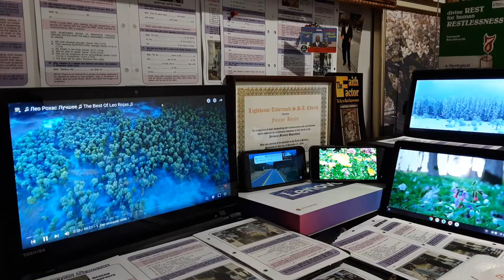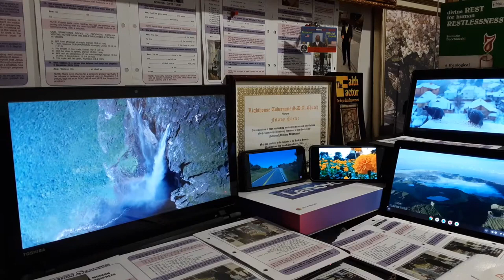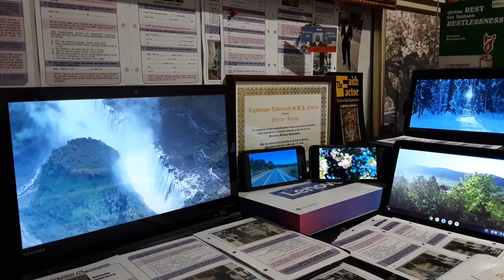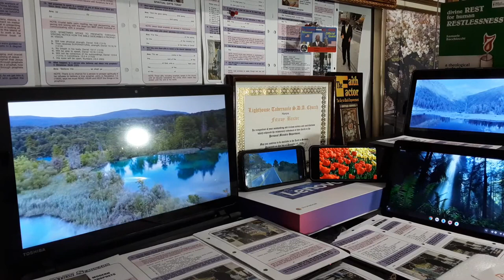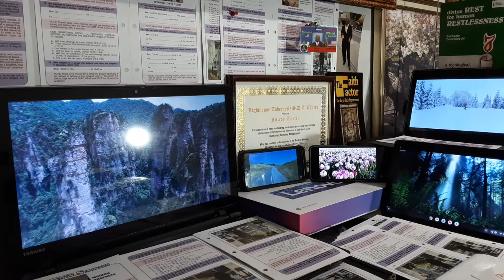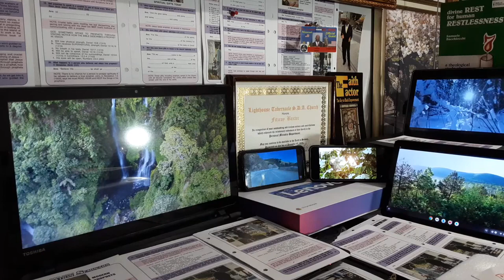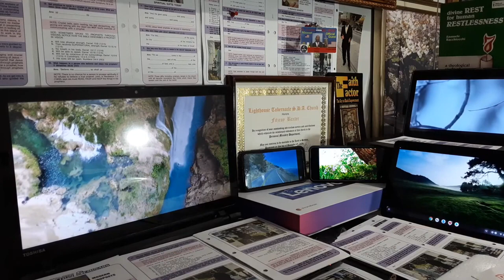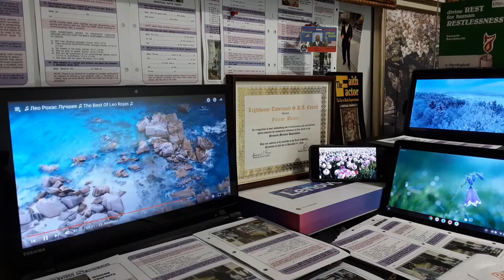EVERY KNEE SHALL BOW. Philippians 2 verses 10-11. BY Evangelist F Baxter. Nice video scenery.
powerful blessed inspiring uplifting soul searching gospel message ❤️ For more messages here is our YouTube links below zionswallbroadcast /evangelistfbaxter 🚨🌐🚨/elderfbsharingthegospel . kindly help us spread the gospel of Jesus Christ. By Evangelist F Baxter 🙏.